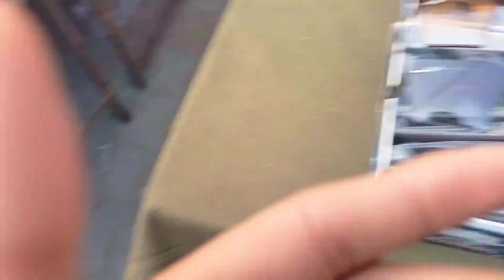Sunday market patiala || cheapest market || 50 rs jackets 100 rs long coat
spider man costume🤯 in cheapest market in patiala  || 50 rs jackets 100 rs long coat

wholesale market
wholesale price
jacket
chor bazar
Sunday market
cheap price
cheap price Jacket
cheap price Jacket for men
cheap price Jacket for women
Sunday market patiala
brand in cheap
dehli market
cheap dehli market
dehli market
cheapest market
cheapest market in patiala
cheapest market in delhi
wholesale market in patiala
wholesale market in delhi
wholesale price of jacket
versity jacket
trending jackets
trending collection of jacket
spider man
spider man clothes
spider man costume
ap show
Patiala Sunday market
spider Man 100
Sunday market Patiala
Patiala Sunday sale
Patiala vlog
Sunday sale